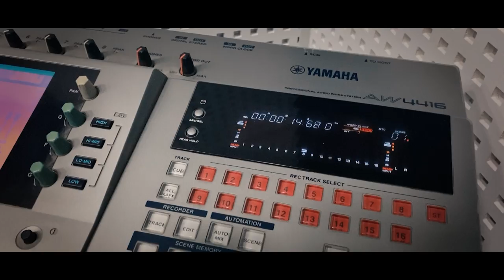Jor Mkoyan - HEQIAT ASHXARH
Arrangement/REY (Mkoyan Pro Studio)
Mix & Master/REY (Mkoyan Pro Studio)
Acomp./Paruyr Valesian
D. O. P/Henrik Mkoyan
Edit/Alik Hovhannisyan (Mkoyan production)
mkoyan gagik .
Official Artist Channel of Jor Mkoyan.